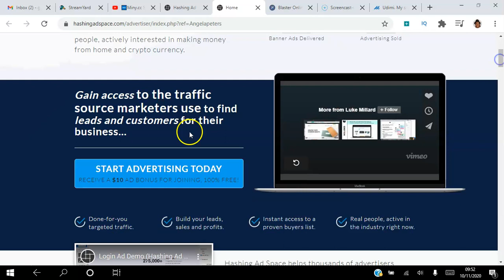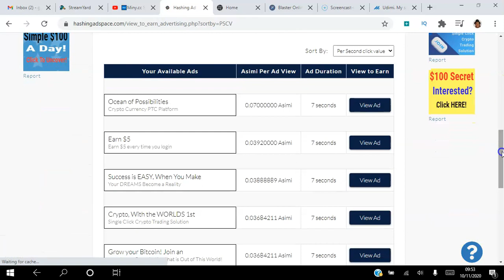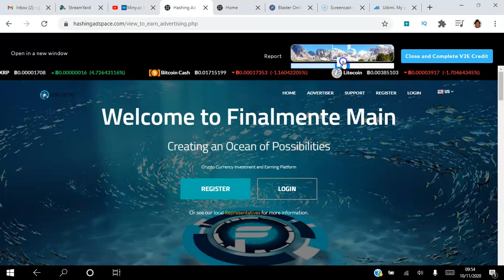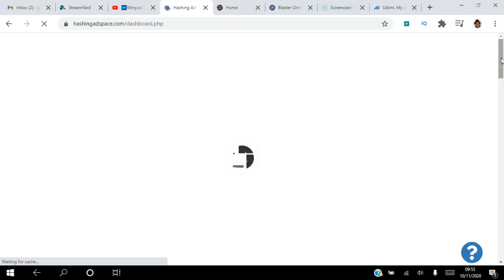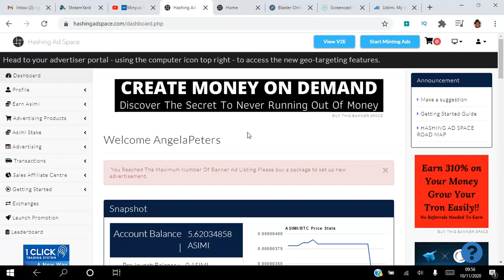🆕How To Watch Ads On Hashing Ad Space Hashing Ad Space tutorial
-hashing ad space
-hashing ad space 2020
-hashing ad space tutorial
- hashing ad space review
This YouTube channel has other similar videos concerning hashing ad space, hashing ad space 2020 and hashing ad space tutorial
People who looked for hashing ad space likewise looked for hashing ad space 2020.
A business you can rely on
About Hashing Ad Space
"A unique advertising business with enormous possibilities"
Hashing Ad Space is an online advertising platform
Purchase our advertising products and have your website displayed to thousands of our members.
We know it is a quality audience because Hashing Ad Space attracts people with common interests.
Everyone is interested in home based business in some form, either attracting leads for growing their business, or simply earning from watching ads.
Knowing this, the people viewing your ads are most likely interested in:
You know who will be viewing your website and can expect a far more responsive audience as a result. This knowledge is what makes our advertising superior to others and gets results for our advertisers.
Quality advertising is necessary for the successful online entrepreneur. Hashing Ad Space provides exactly that.
Mint New Crypto Currency by Viewing Ads
Minting crypto currency, is the act of bringing new tokens into existence. This is what makes Hashing Ad Space unique.
It is the act of watching ads on Hashing Ad Space that "mints" crypto currency tokens each day.
This minting is the creation of new tokens called “Asimi"
The viewer of the advertisement earns the token(s) each day based on the number of ads watched.
The more ads watched, (minted) the greater the share of the allocation of the newly minted Asimi for that 24 hours. Currently 17,438 tokens are allocated for minting each day. The newly minted Asimi is paid directly into the viewer's account balance.
We implement a Proof of Stake to qualify our viewing audience.
Each member on Hashing As Space has a maximum limit of ads they can view each day.
This minting limit is set by staking your own Asimi tokens.
Your Proof of Stake increases your daily ad minting limit for each day.
Staking is simply a hold of Asimi in your wallet that qualifies you to view ads and earn new Asimi.
100% of your stake is returned to you.
Any Asimi you mint as a result of your daily ad minting is yours to keep ​

Asimi is designed for the sole purpose of online advertising purchase’s on Hashing Ad Space.

Advertising revenue is the sole revenue for Hashing Ad Space.

The advertising we sell must be paid for in Asimi tokens.
This creates a demand on the exchange as advertisers must obtain Asimi prior to making advertising purchases.

Our minters that view ads, earn the newly minted Asimi for that day.
They can then take that Asimi and sell it on the exchange for themselves. ​

This indirectly awards Hashing Ad Space minters the money spent on advertising with us each day (via the decentralized exchange)

Our PoS controlled minting limit creates reliability in our daily ad views delivery
and significantly increases our advertising value, building a high quality viewing audience.

The more minters on Hashing Ad Space, the more valuable our advertising services. This generates more true demand for Asimi tokens from advertisers on the exchange.

The result: a fully functioning, self sufficient token economy.